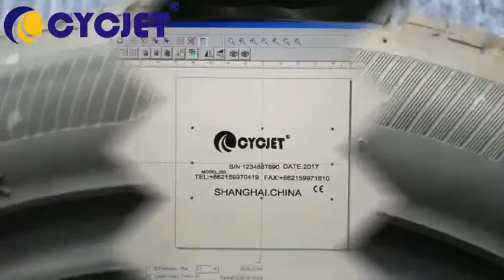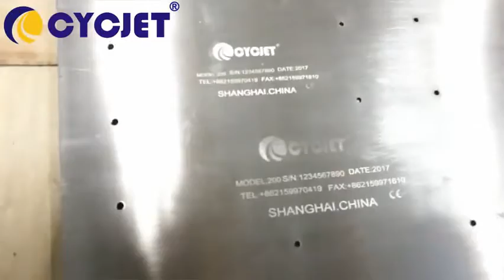CYCJET D100 Handheld Laser Marking Machine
Key features of Handheld Laser Marking Machine:

1.High speed with galvanometer.

2.Small volume, light weight.

3.Low power, consumption power is less than 500w.

4.Completely air cooling, low energy.

5.No influence of the severe environment and temperature change. If no power, battery and car cigarette lighter can be used for working.

6.Greatly reduce the depreciation cost, satisfying customers” stable large quantities producing.

Application Handheld Laser Marking Machine:

This type laser marker suitable for Gold, Silver, Diamond, Sanitary Equipment, Foods Packing, Tobacco Label, Beer label, Drink Label, Medicine Packing, Medical Equipment, Glasses and Clock, Auto Parts, Plastic&Paper Materials, The Electron, Hardware which with high request for depth, smooth, accuracy such as horologe, mould, bitmap marking etc.